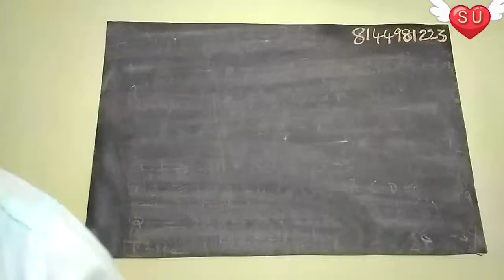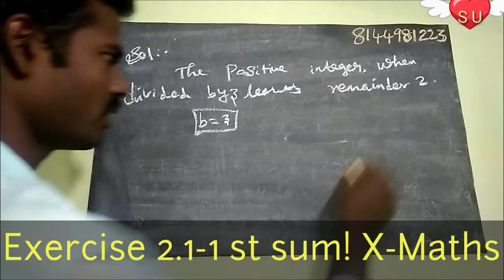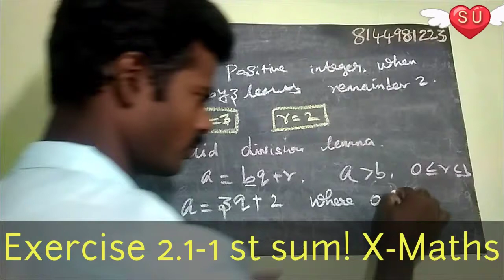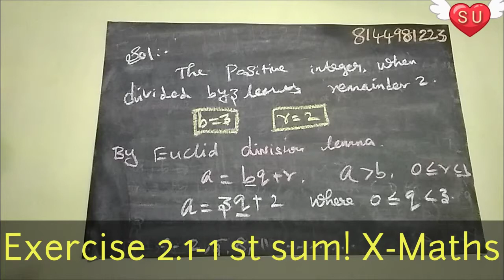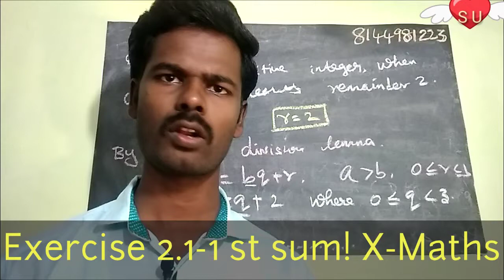Exercise 2.1 - / X-Maths/ new syllabus